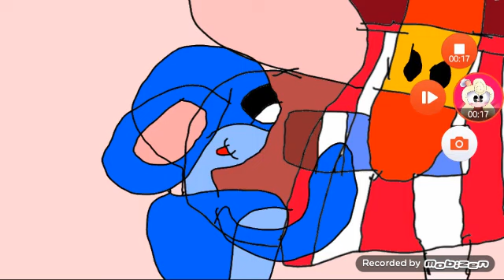💖💖💙💙😂😂😅😅🍫🍫Flex Toma Un Chocolate Come (Flexriel)🍫🍫😅😅😂😂💙💙💖💖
Hola Chicos Hoy Los Traigo Un Nuevo Video De Flexriel Si Quiere Comentalos Cual El Proximo Aremos😊😊😊💙💙💙💖💖💖👍👍👍

Sigalo Por
🎮Roblox ArielGamerTVFGA
💻Discord 💎ArielGamerTVFGA💎#5562
💚Xbox Nombre StarGamer0103